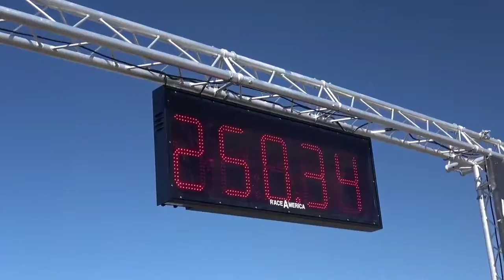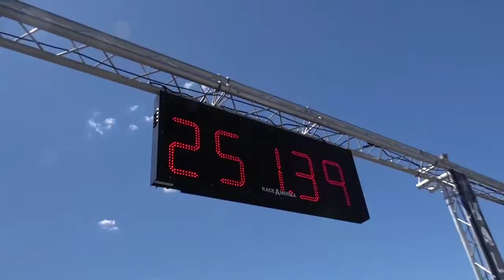Mercedes-AMG GTR 1/2 Mile